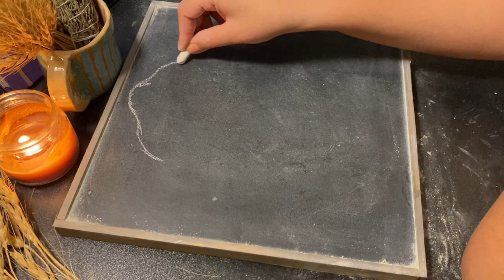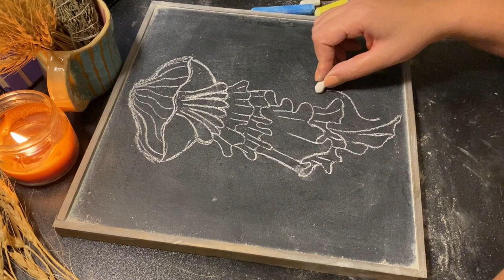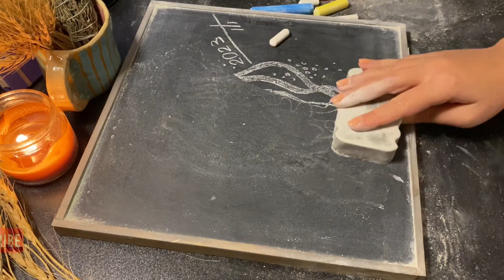ASMR chalkboard drawing/ a jellyfish/ no talking asmr chalkboard sound/relaxing/enjoyable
hello there, here you can sleep well and avoid your stresses😎
I am an artist who create this ticklish sound. A S M R CHALK on blackboard, writing and drawing with chalk on board which make a relaxing and satisfying sound
no talking video. A S M R CHALK on board

comment and like it if it was satisfying

see you soon with another no talking A S M R chalkboard video 😉✌️